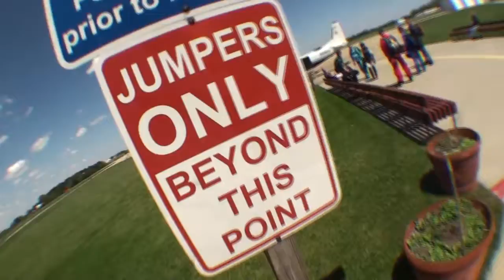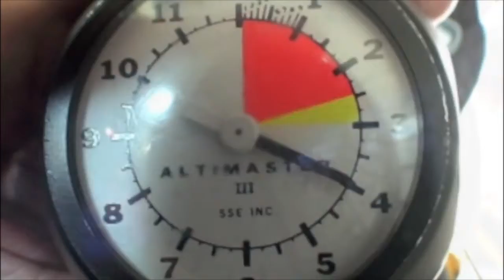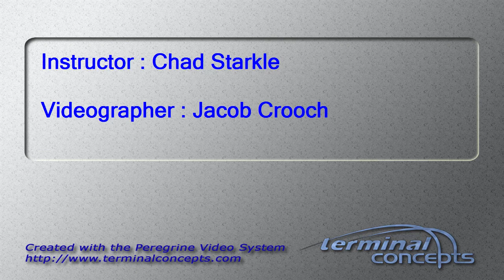Bill Wittert's Tandem skydive!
Bill Wittert's tandem skydive on Thursday, May 10, 2012 with Chad Starkle.